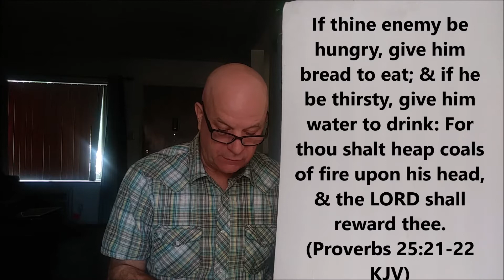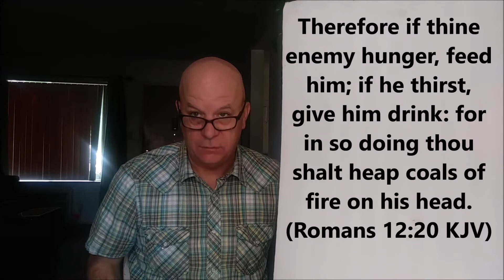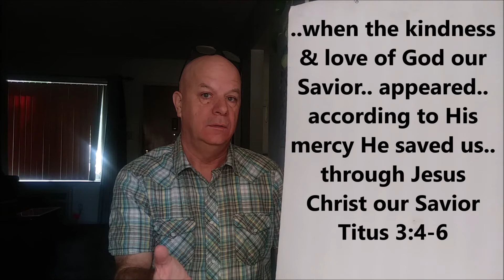Hell, what is it to YOU?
Scripture verses referenced in video above:
If thine enemy be hungry, give him bread to eat; & if he be thirsty, give him water to drink: For thou shalt heap coals of fire upon his head, & the LORD shall reward thee. (Proverbs 25:21-22 KJV)

Therefore if thine enemy hunger, feed him; if he thirst, give him drink: for in so doing thou shalt heap coals of fire on his head. (Romans 12:20 KJV)

I am crucified with Christ: nevertheless I live; yet not I, but Christ liveth in me: & the life which I now live in the flesh I live by the faith of the Son of God, who loved me, & gave Himself for me. (Galatians 2:20 KJV)

Or is it nothing to you that God had pity on you, waiting & putting up with you for so long, not seeing that in His pity God's desire is to give you a change of heart? (Romans 2:4 BBE)

But when the kindness & love of God our Savior toward man appeared, not by works of righteousness which we have done, but according to His mercy He saved us, through the washing of regeneration & renewal of the Holy Spirit, whom He poured out on us abundantly through Jesus Christ our Savior, (Titus 3:4-6 MKJV)

By this will we are sanctified through the offering of the body of Jesus Christ once for all. (Hebrews 10:10 MKJV)

Even as the Son of man came not to be ministered unto, but to minister, and to give His life a ransom for many. (Matthew 20:28 KJV)